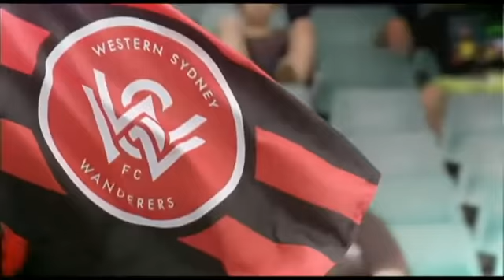A League is coming to SBS